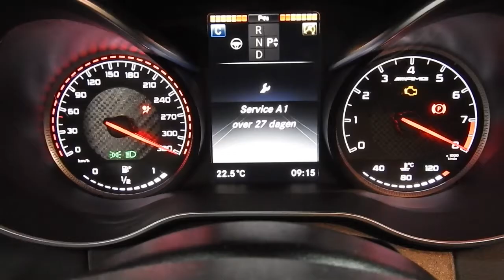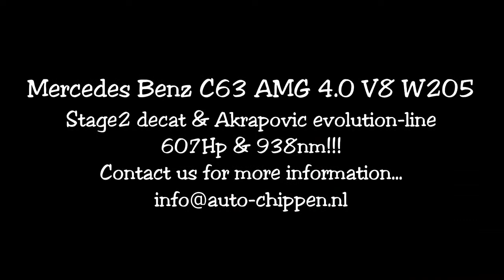Stage2 Mercedes C63 AMG Akrapovic extreme sounds on dyno @ auto-chippen.nl / dtmobility Tilburg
Fast and sounds great, but can it be better? Ofcourse!